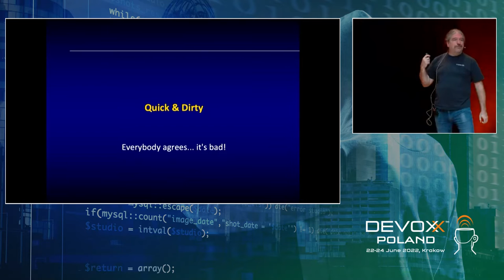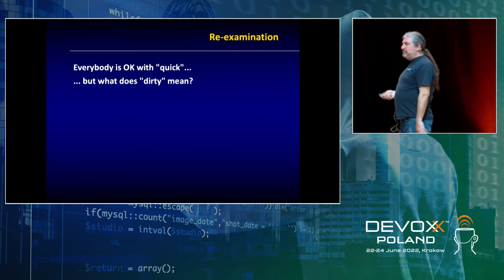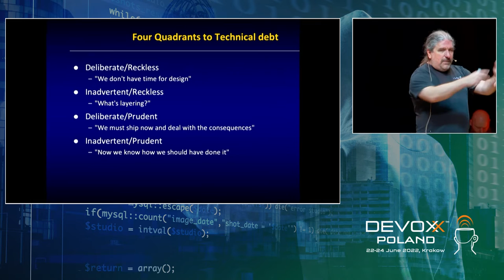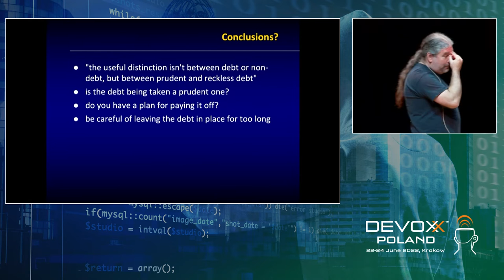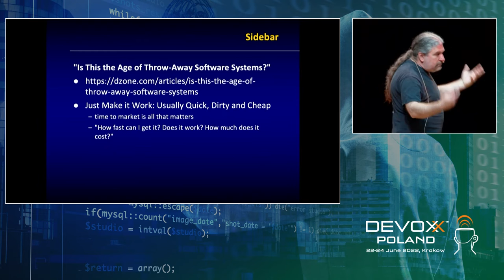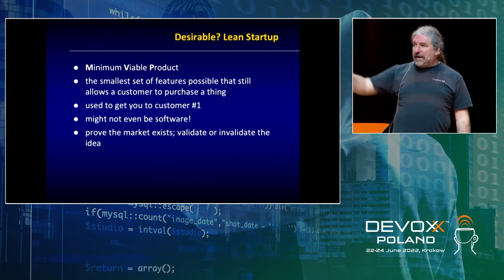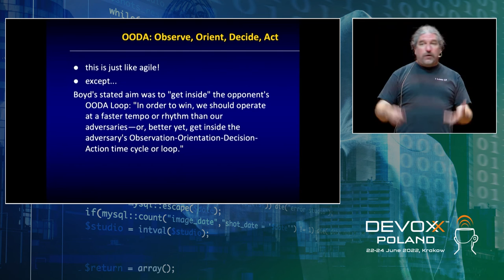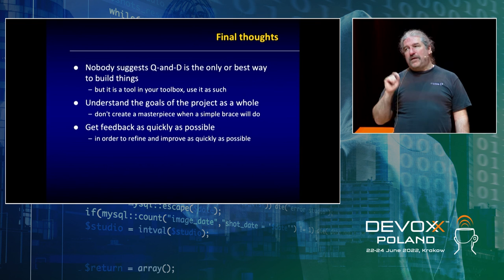Projects Done Quick & Dirty & Right • Ted Neward • Devoxx Poland 2022